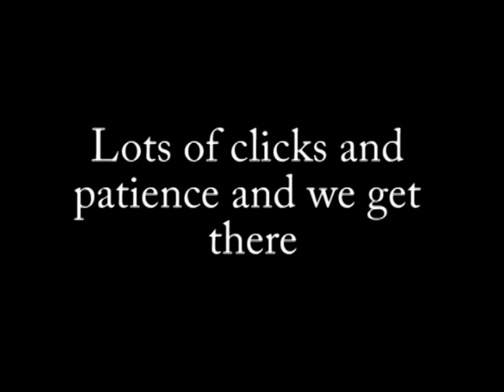Poisoned Cues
A new project horse we have here on his first day at Oakfield Farm. He should become a nice riding horse soon with some work with the clicker